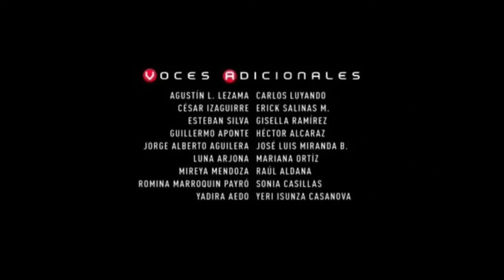Walt Disney Pictures / Pixar Animation Studios / BnL / Spanish Cast (2008)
Wall-E (2008)